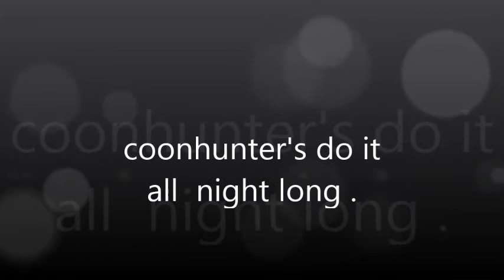coon hunting pics